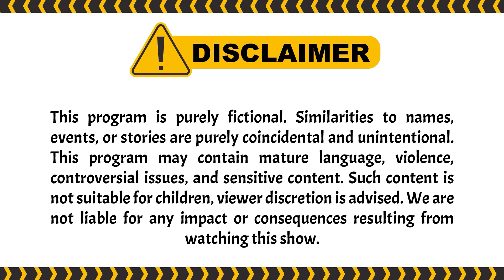Sekali-kali Olga Kelihatan Jantan Nih | PESBUKERS TV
004077
000005